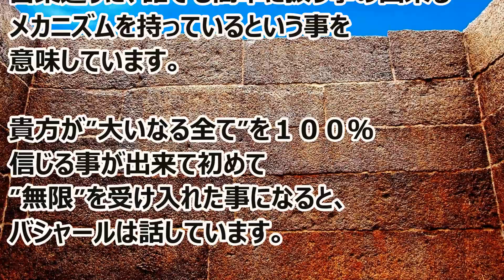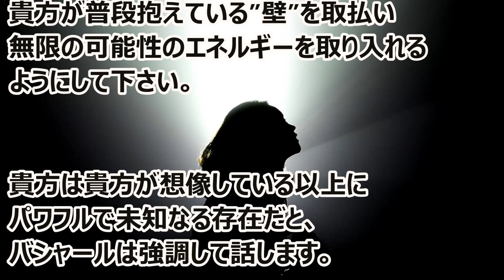バシャール：シンプル